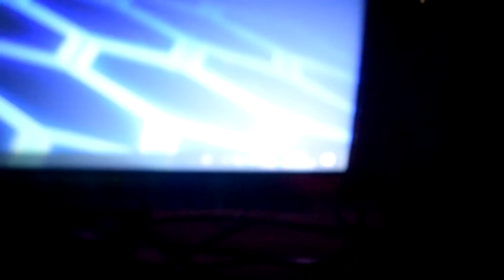SUPER SAYAJIN ROSE vs SUPER SAYAJIN BLUE 3!! Dragon Ball Z Budokai Tenkaichi 3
✔Skype: marlonchavesmcr

❤Créditos aos Criadores e Envolvidos no Mod❤:
Fabio López
KkTeamTenkaichi
kinnikuchu
TheAdrianDBZ16
BenZeta
KMods Tenkaichi 3
Roker - CE
Alberto Oliveer
Mods DBZ BR
Evolution Z
Matheus Nerd
Sol Negro
Yizak Mds
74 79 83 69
El Buho Blanco
Lucas BR
SilvioBudokaiTenkaichi
TheHunterX
ZhiendZ
ApioMan
Pxgamer13
iyura013
Lori Games
Ezequiel LC
KMS Mods
EmiGamer Z
Genji Goten
Maredzer
Breaker Z
Zeker Mods
CANAL JSN
iManji Mods
Arturo Modder BT3
GENIUS CORP
ULISES GARCIA
EL LEGENDARY BROLY
ALEX GARCI
SABASGAMER-SPS
Picceta mods
Raditz Tenkaichi 3 Mods
Zheker Dragon ball b.t.3
DiamondTenkaichi
Chito GC
Smictoos Karmaide
Moro Krt
Kuro Z
The GAMER PRO589
PokéMixr92
Saiyan Enigma
Welisson Nerd
UnkUzumakiZ